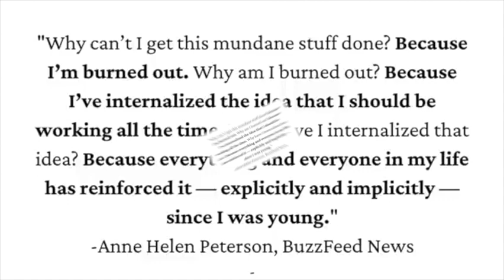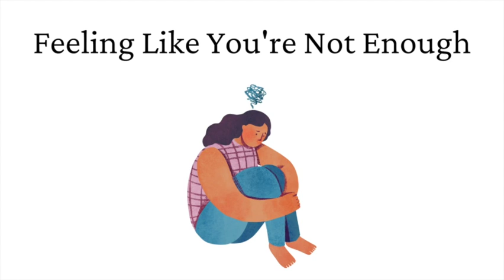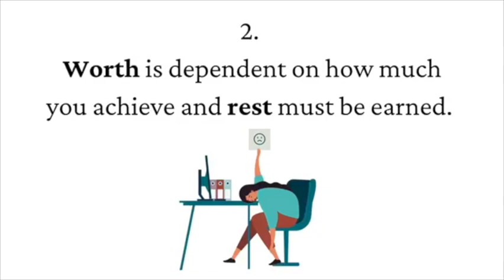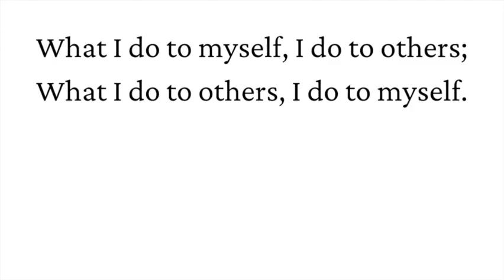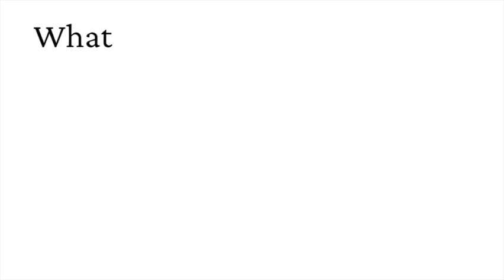My clients are burned out. Here's why.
Clients who come to me for hypnosis to help with burnout tend to have 6 core beliefs in common.

Work With Me:

▶Stop the Burnout Cycle Digital Course: For women who want to find more joy, meaning and balance in their lives

▶Course Recommendation: DNRS (Dynamic Neural Retraining System) This is a self-directed program that uses the principles of neuroplasticity to help regulate a maladapted stress response involved with many chronic illnesses.

▶ Book Recommendation: Set Boundaries, Find Peace: A Guide to Reclaiming Yourself by Nedra Glover Tawwab

About Me: Hi, I’m Iris Higgins (she/her). I help women unlearn limiting stories and prioritize their wellbeing. I have been providing coaching and hypnotherapy for the last 10+ years. I graduated from New York University with a master’s degree in psychology and earned a certification in hypnotherapy from Bastyr University outside of Seattle. My original intention when getting my master’s degree was to pursue a PhD in social psychology. As a multiracial (Black, Native American (Catawba), and white) woman who looks white, I wanted to study race and appearances, but life led me down a different path – a very long and winding one! – that’s brought me here. I love creating meditations, hypnosis audios, and videos that help my audience to feel happier, healthier, and stronger.